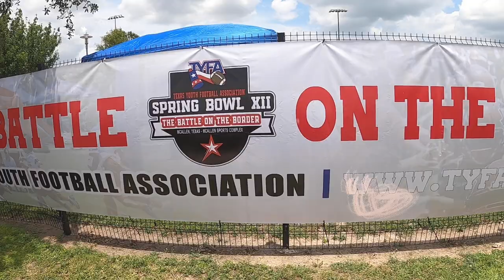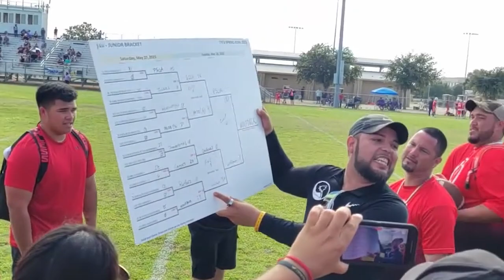RUTHLESS WOLFPACK ROAD TO THE CHAMPIONSHIP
Ruthless Wolfpack ( Juniors ) road to the 2023 Spring Bowl XII Championship